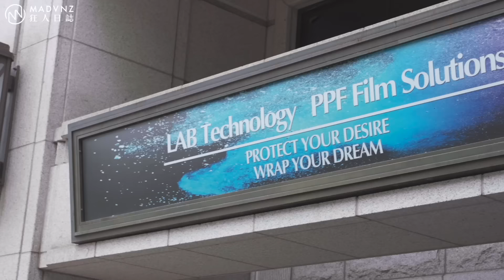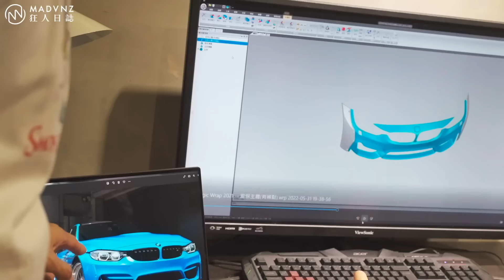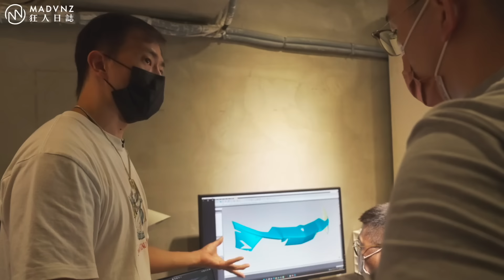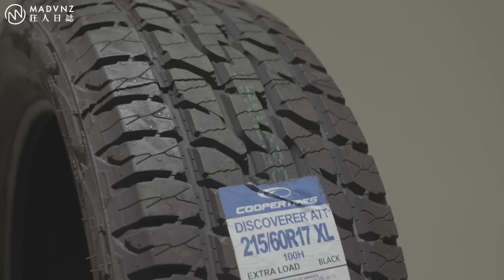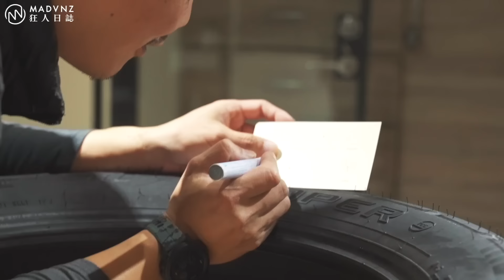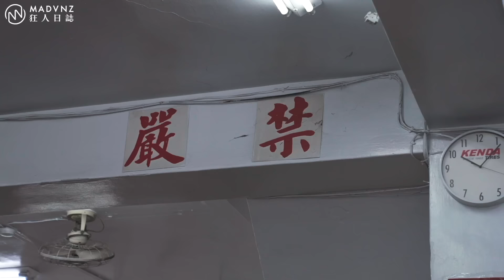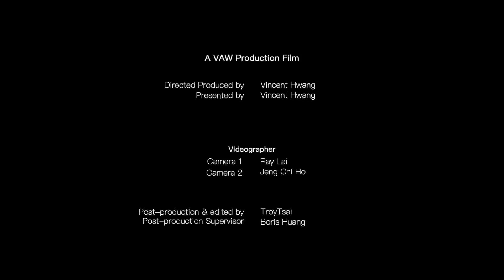[車與生活] 我們與布丁狗的日子ep4：改啦！哪次不改？CITROEN Berlingo XTR“S“的硬漢養成記 l 狂人日誌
隨著Berlingo加入狂人團隊滿一年又三個月，日前里程數也悄悄突破了17000km大關，不改車便渾身不對勁的Vnz，更是不打算錯過這個名正言順又可以借題發（ㄏㄨㄚ）揮（ㄑㄧㄢˊ）的機會，要來好好慰勞、升級、妝點一下我們的最佳拍檔——然而，身為一個陽剛味十足又經常上山下海、餐風露宿的“硬核”團隊，即便布丁狗在各方面的表現都讓人無法挑剔，宛如可愛教主般童趣的設計和形象，每每卻要載著一車“棒子”們出班、跋山涉水，難免會有種格格不入的錯覺；為了幫我們親愛的黑狗兄注入些男子氣概，也為了能全面且深層的保護終日停放在公司樓下車格日曬雨淋的車漆、同時強化他的操控與全地形應對能力，一場歷時三個月，從頭到腳、由裡到外都不放過的布丁狗完全體養成記：Project XTRS，正式開催！

再此，也要特別感謝跟著我們一起瘋的夥伴：
@NexS奈斯美車，不計成本的以3D逆向工程幫我們開發出全台唯一（也或許是全球唯一）的Berlingo全版型車身貼膜！不用拆任何外觀件都可以“包進去”就算了，連車頂那麼大面積都不用拼接，全台最強貼膜專家果然不是蓋的！
@BERLINGO HELLYA的大胃哥，端出一切可以讓布丁狗的機能與操控性更強大的好料，讓攝影團隊讚不絕口！
@樺永輪胎，細心又有效率的為我們施工！
沒有你們，這一切都不可能實現（握拳）